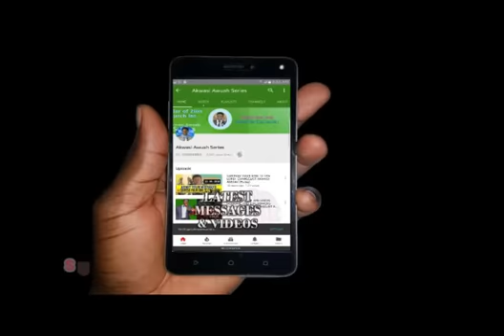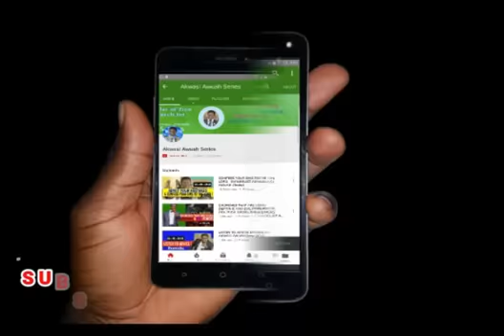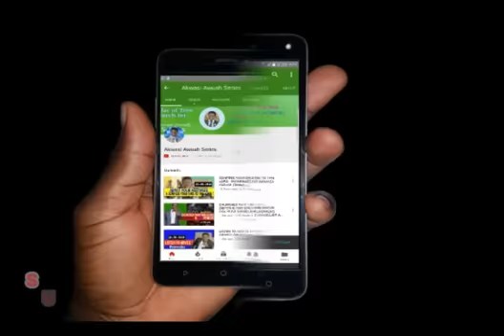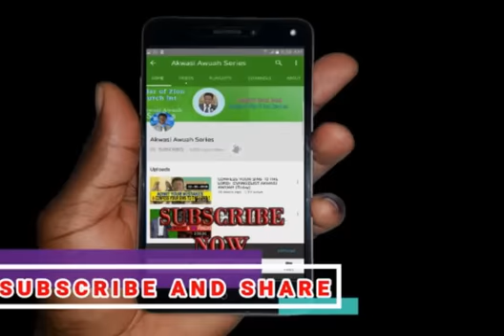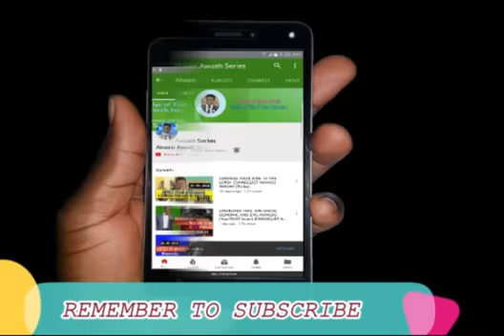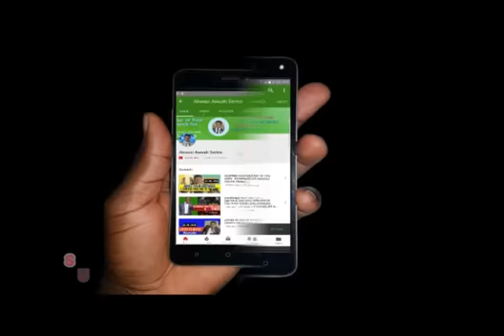You are the Temple of Christ by Evangelist Akwasi Awuah